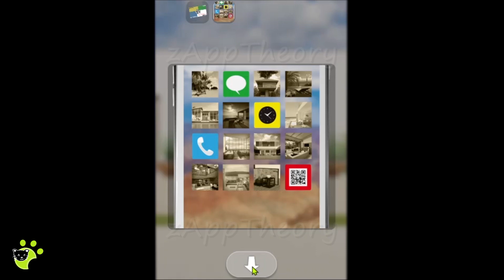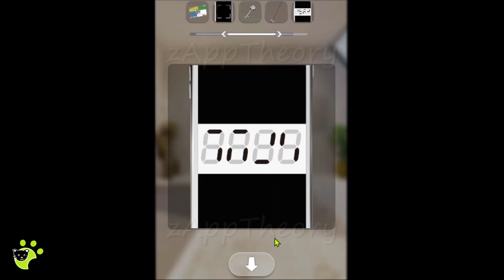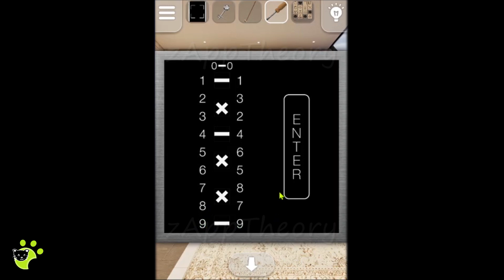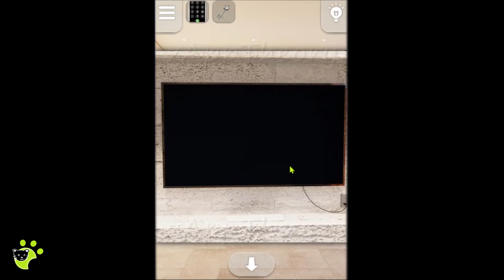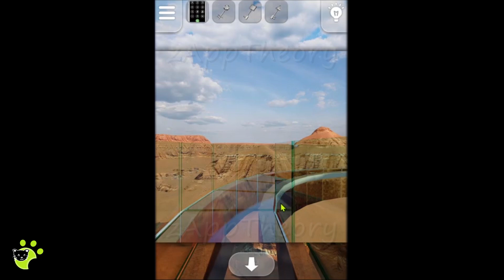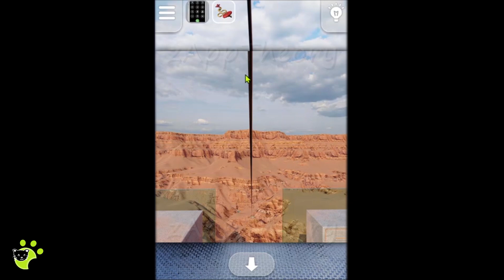脱出ゲーム Grand Canyon Stage 1 [Early Access] Escape Game Full Walkthrough (ArtDigic Omni Soft)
ArtDigic 脱出ゲーム Can You Escape Grand Canyon [Early Access]